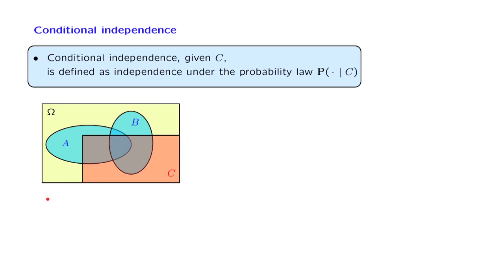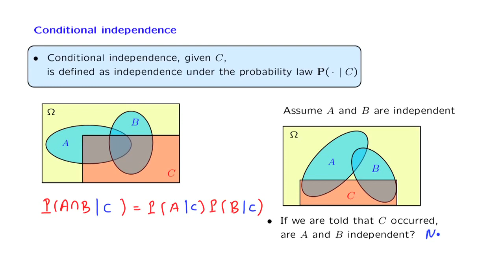L03.5 Conditional Independence